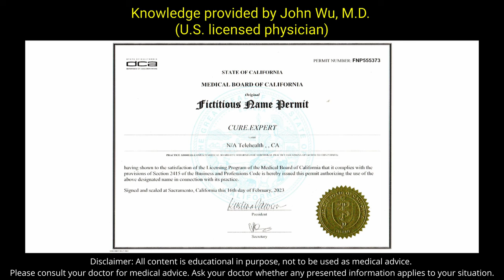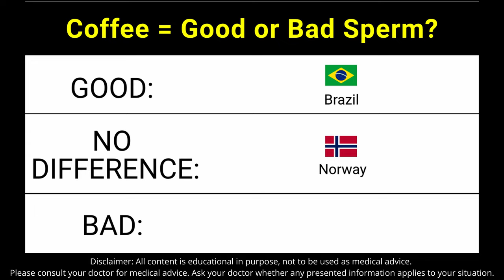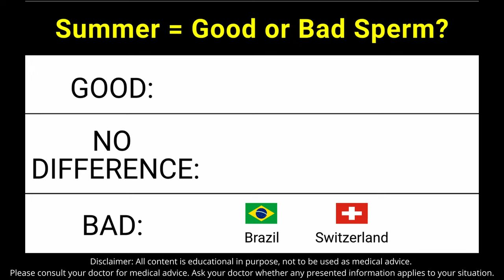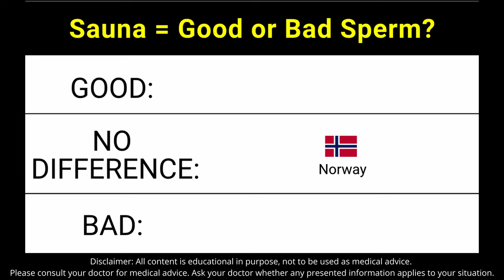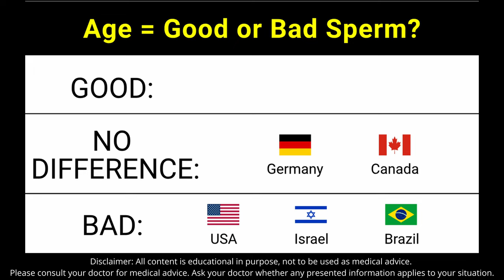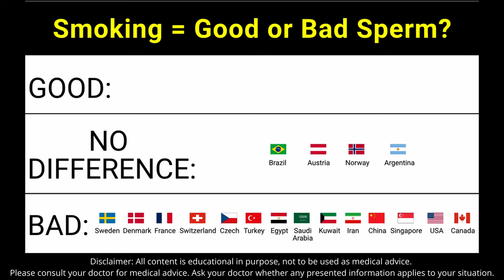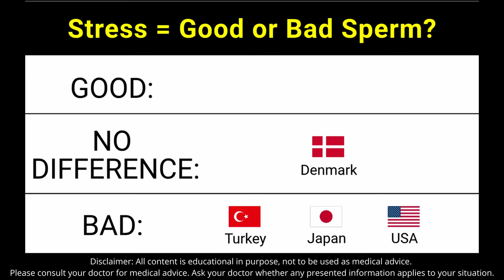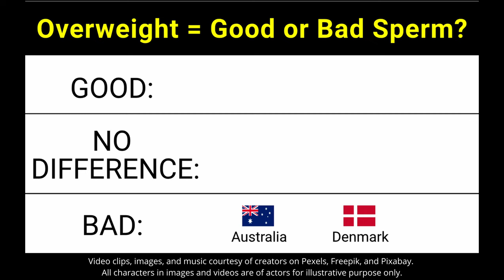10 WEIRD factors determine good vs bad sperm by country - Research that'll really SURPRISE you!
Can drinking alcohol or coffee be good or bad for sperm in your country? What about age, smoking, seasons, or obesity? Shockingly, whether good or bad really depends on which country you are from! In this video, I will reveal 10 weird factors that affect sperm quality differently in different countries, based on scientific research.

Knowledge is provided by John Wu, M.D. (licensed U.S. physician). Produced by Cure.expert, a California Medical Board registered telehealth clinic focused on men's health. Video presented by Cure.expert's science analyst, Eileen T.

00:00 Intro
01:03 Coffee: you'll never believe how coffee affects sperm
02:19 Alcohol: opposite of what you may think of how alcohol may change sperm
03:38 Spring: does spring influence sperm positively?
04:17 Summer: how does summer impact sperm?
05:05 Winter: is winter bad for sperm?
06:39 Age: unexpected twist on how older age may affect sperm
08:31 No sex: is not having sex good or bad for sperm?
09:23 Smoking: surprising result of how smoking acts on sperm
11:57 Stress: can stress be negative on sperm?
13:35 Exercise: not what most people would think of exercise's connection to sperm
14:19 Overweight: can excess fat increase or decrease sperm quality?
15:35 Conclusion

Please see the whole video so you do not miss the interesting details in each section.

If you are interested in an extremely low price for tadalafil 5mg, please
Or, for an extremely low price for sildenafil 25mg,
Prices include drug, doctor evaluation, and shipping.
Only if prescribed. Prices and plans subject to change without notice.

References:
Please see our blog page above.